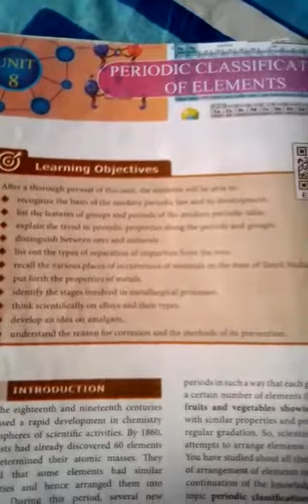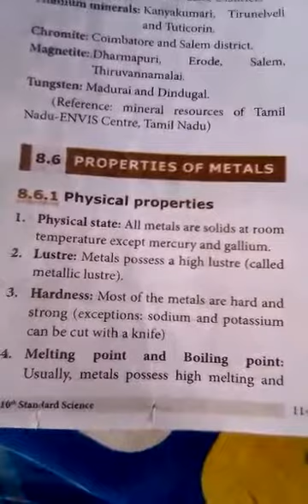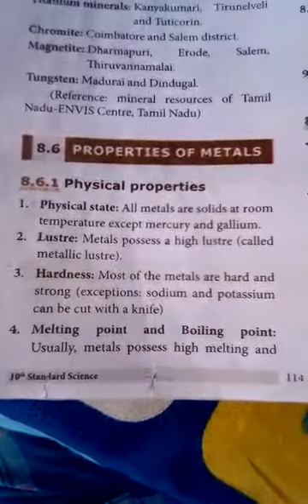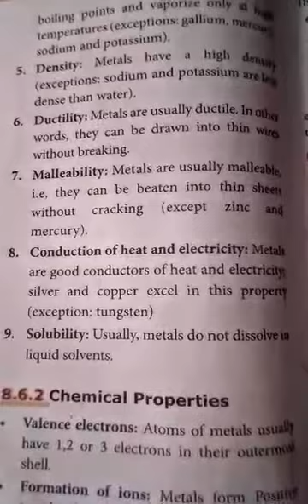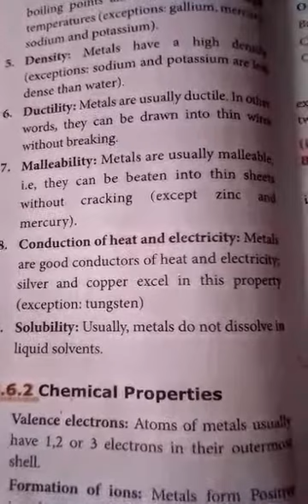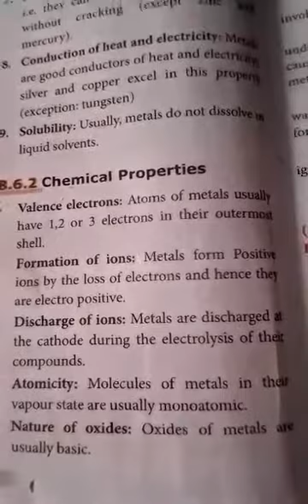10th std Chemistry Unit - 8 Part - 3(a)